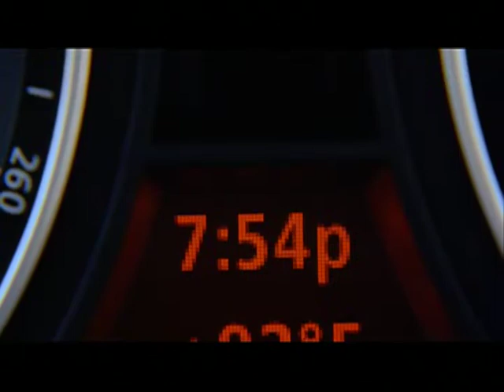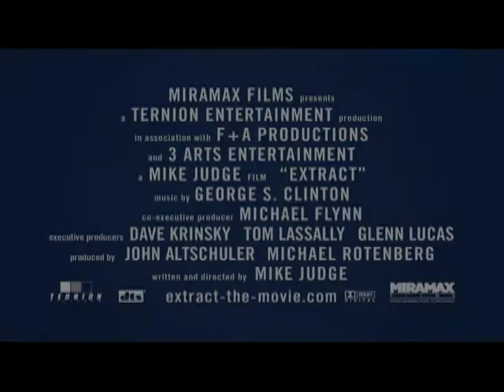ChuckleMonkey's Ken Pringle in Mike Judge's Extract!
Direct from the 2009 San Diego Comic-Con, it's the trailer for the new movie "Extract" - with a "special appearance" edited in! Recorded live at Mike Judge's booth at the convention!